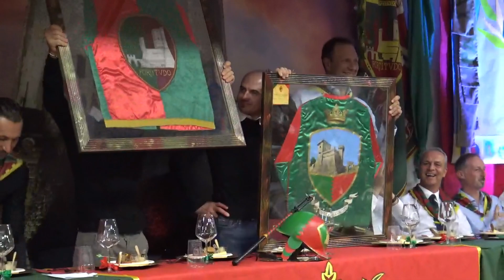Piancastagnaio Palio 2024 - Castello Cena Vittoria - Giosuè Carboni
Piancastagnaio 21/09/2024
Cena della "Vittoria Straordinaria" della Imperiale Contrada Castello
Giosuè Carboni detto "Carburo", vincitore del Palio ordinario del 18 Agosto sul cavallo Angelo Rosso